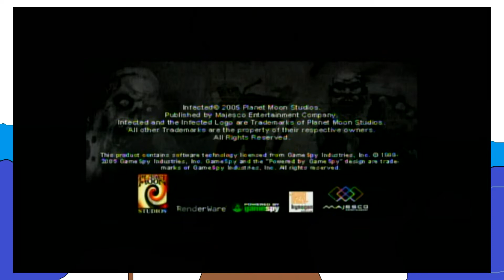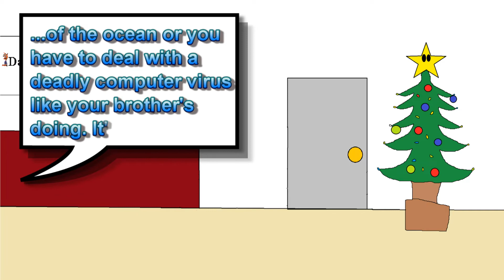DTFR 12 (Christmas Special): Infected (PSP) Have A Bloody Jolly Christmas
Danny Tree Frog Reviews Episode 12: Infected for PlayStation Portable.

In the first Danny Tree Frog Christmas special, Danny reviews a game called Infected for PSP, which takes place around Christmas.

Music From: Infected, Crash Team Racing, Gex 3 Deep Cover Gecko, Sonic Adventure 2 and Twisted Metal 2

Video Contains: Blood and Gore, Intense Violence, Mature Humor, Mild Sexual Content and Language